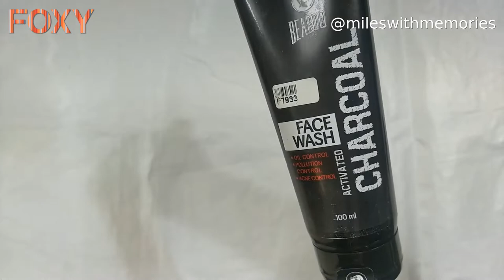Skin care Routine for Men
The clogger is showing a simple skincare routine for men.

View more videos, recommended products and more from this artist on Foxy.

View all products used in this video -
00:01:07 - Beardo Activated Charcoal - Acne, Oil & Pollution Control Face Wash 100gm
00:01:31 - Beardo Caffeine De-Tan Tan Removing Face Scrub (100g)
00:01:59 - Beardo Turmeric Clay Mask For Men